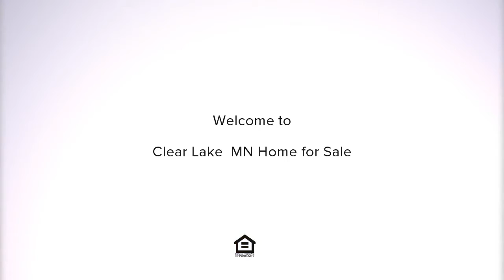10484 55th Street, Clear Lake, MN Presented by Sam Johnson.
Contact Sam Johnson for more information.

ENJOY SUMMER ON THE LAKE with this 5 BR/3BA spacious custom built walk out rambler!!  Impressive two story vaulted ceilings,  hardwood floors,  brand new master suite,  spacious family room,  kitchen adorned with granite counter tops and impressive views overlooking the lake,  brand new deck and extra garage..see supplements for additional details!!